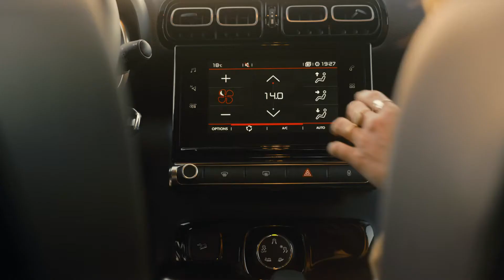Citroen C3 Aircross Rip Curl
Se presenta en Europa una nueva versión del C3 Aircross realizada en colaboración con Rip Curl.